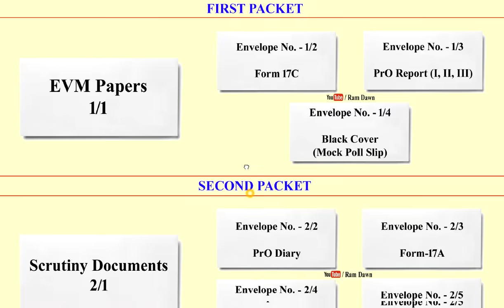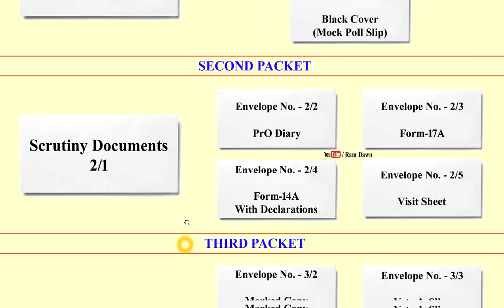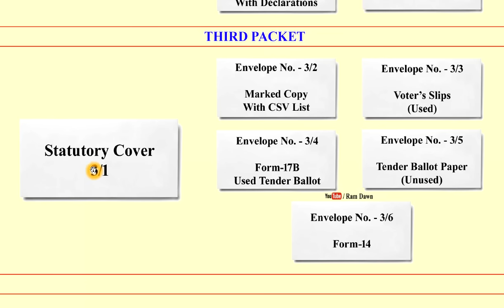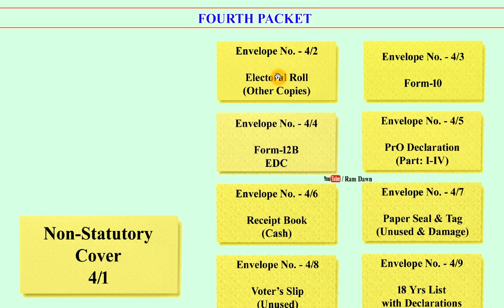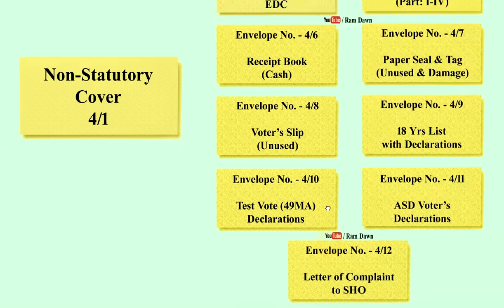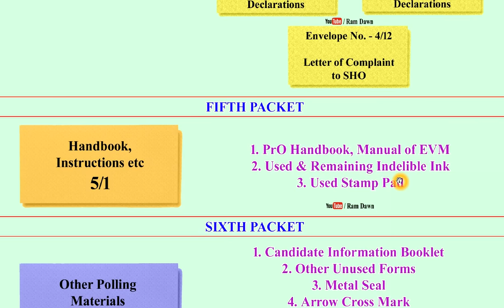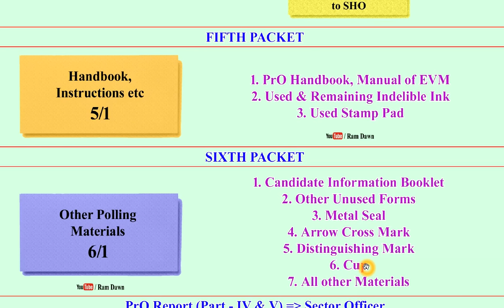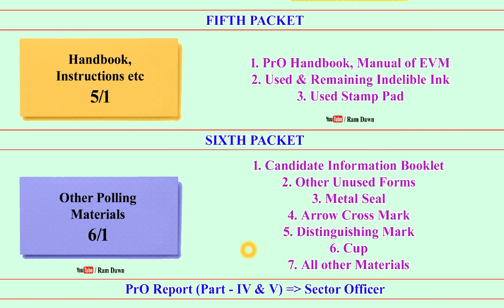কোন কভারে কোন ফর্ম ভরবেন, অত্যন্ত সহজ করে বুঝে নিন : লোকসভা ভোট